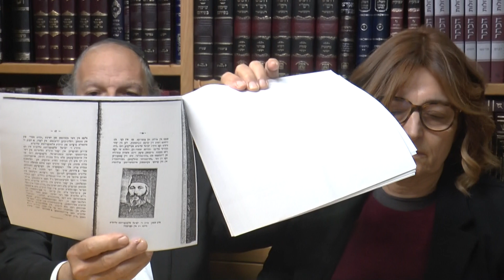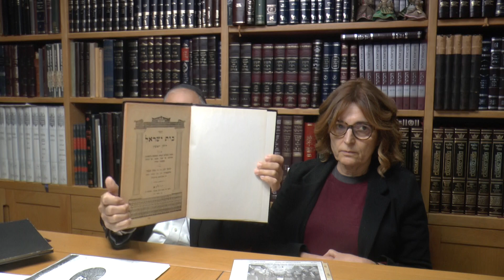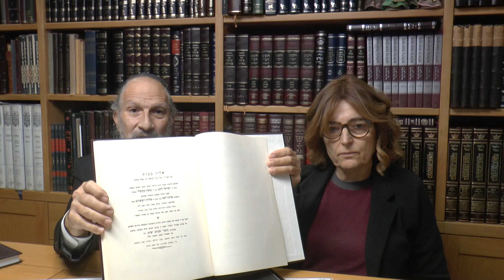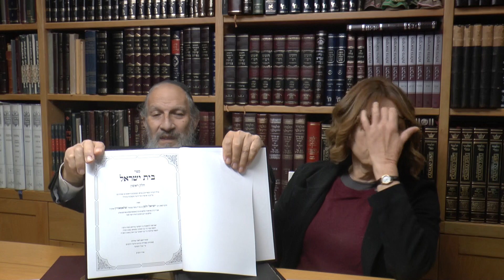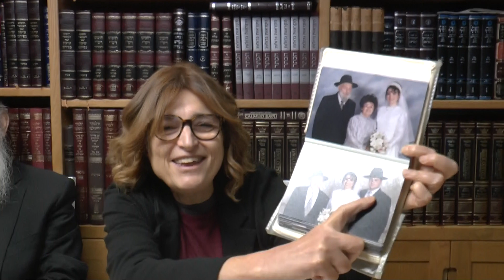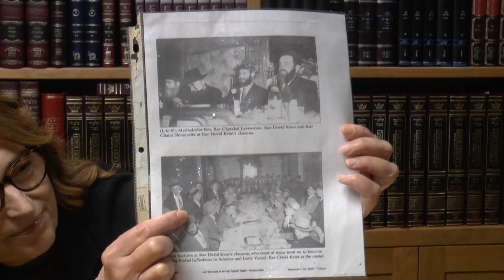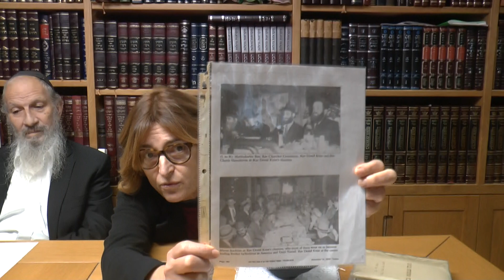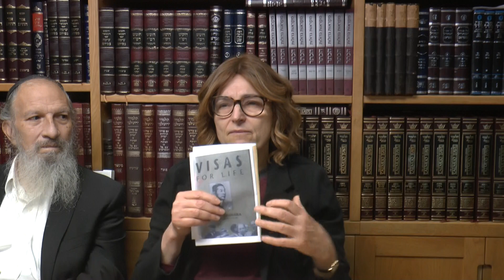Leah Krieger, Shlomowitz, Sugihara Visas for life saved my father a talmid of the Mir Yeshiva